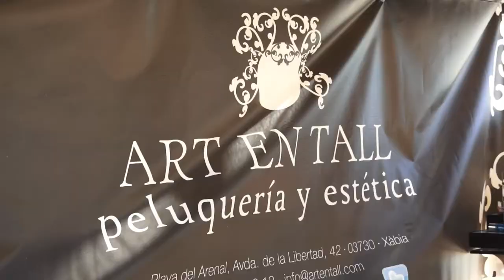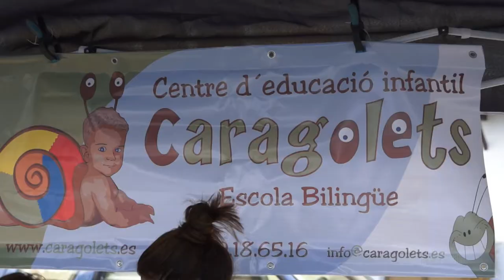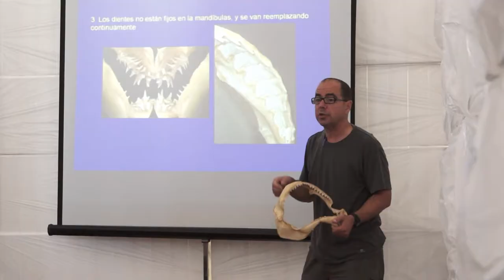II Festival del Mar de Xabia Trailer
Un evento comercial, cultural, turístico, y deportivo, organizado por la Asociación de Comerciantes y Empresarios de Aduanas del Mar (ACEAM), con la colaboración del Ayuntamiento y el Club Náutico de Jávea/ Xabia.